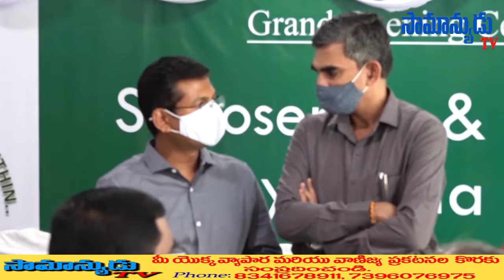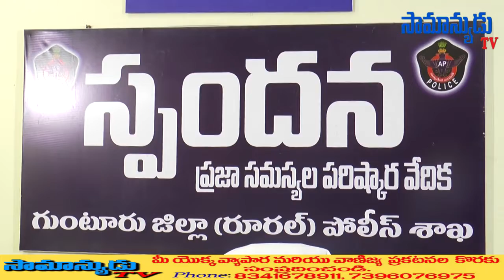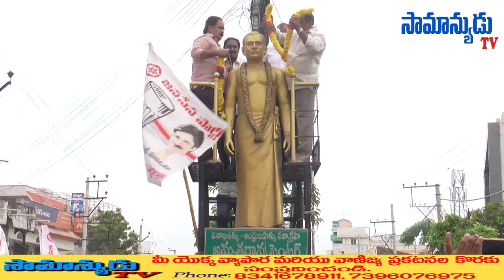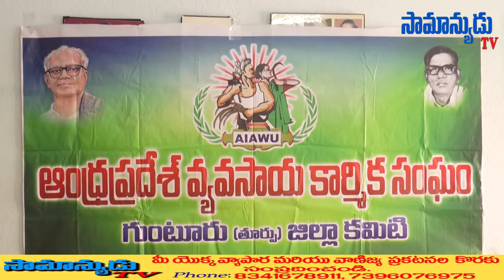Samanyudu tv news 30 10 2021